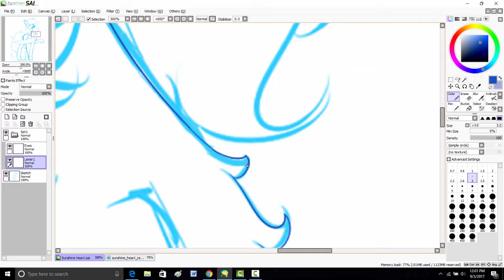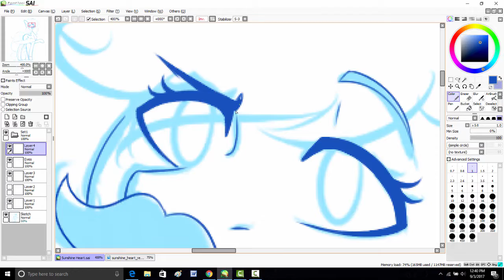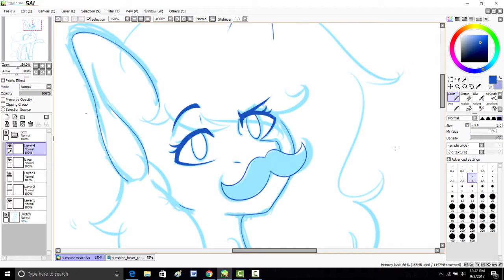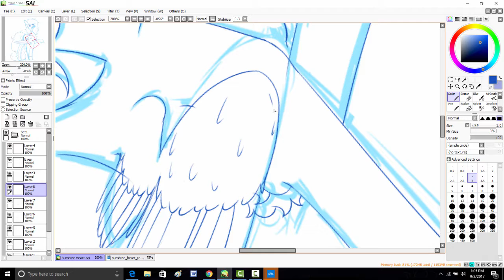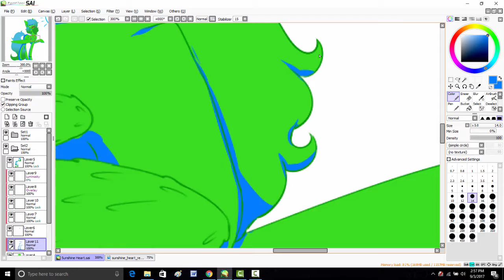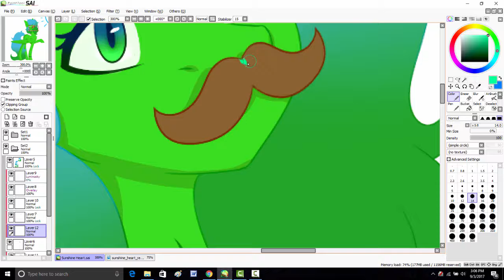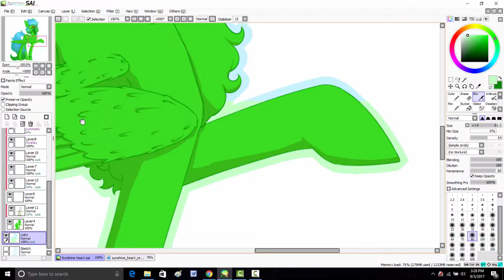Sunset Heart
This ones for LittleBlueCupcake or AyeItsCupi, and she is honestly so sweet, we kinda talk off and on which kinda sucks, but its kinda my fault I text people kinda weirdly

But she's always really positive and her art is so adorable and shiny, watching her grow is freakin cool~~

Songs-
Here Comes the Hotstepper Nightcore
I Like It Like That - Hot Chelle Rae